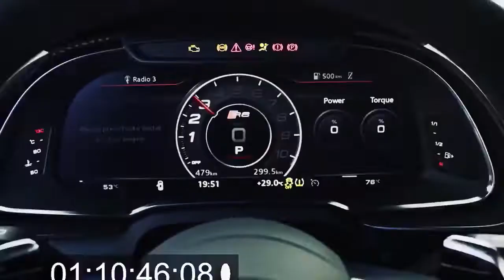Audi R8 2019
“Born on the track, built for the road”. Efter verdenspremieren på R8 LMS GT3 på biludstillingen i Paris i 2018 kommer nu den serieproducerede model – Audi R8 Coupé og Spyder – bl.a. med stærkere motorer. ”R8 indtager på alle måder en særlig position for Audi,” lyder det fra Michael-Julius Renz, som er direktør for Audi Sport GmbH. ”Nu er den endnu stærkere og hurtigere.”

R8-modellerne kan bestilles i Danmark i løbet af 1. kvartal 2019. Læs mere om Audi R8 her